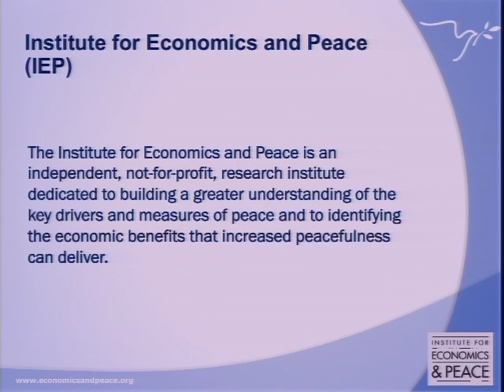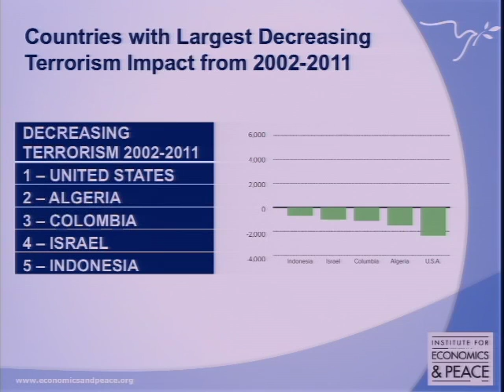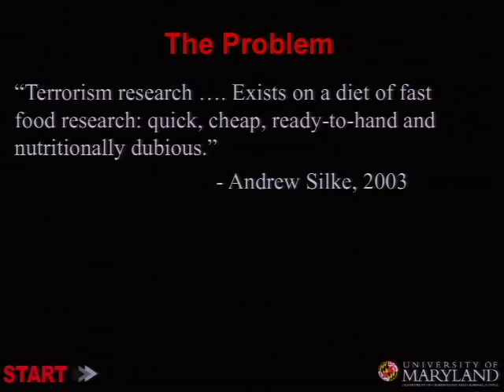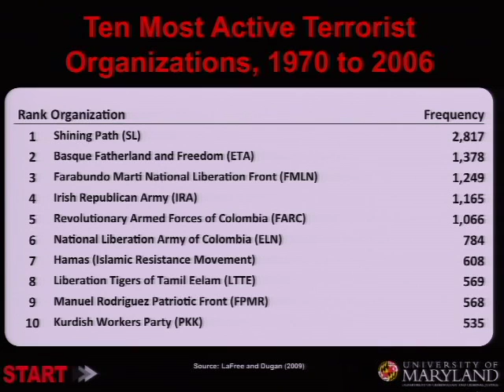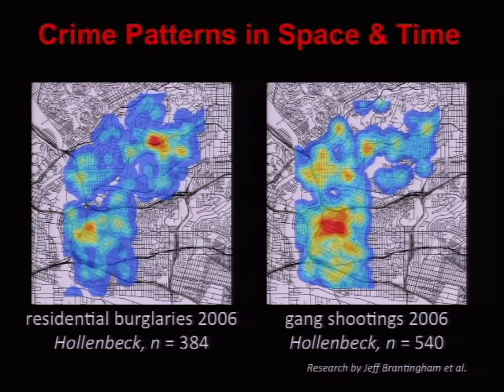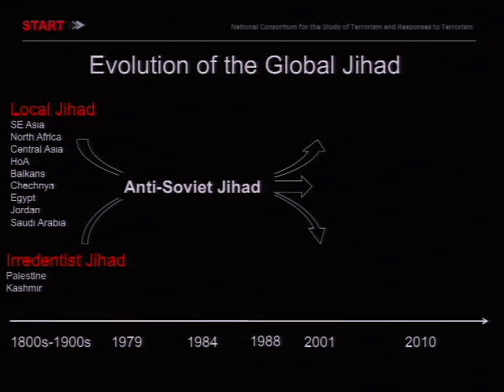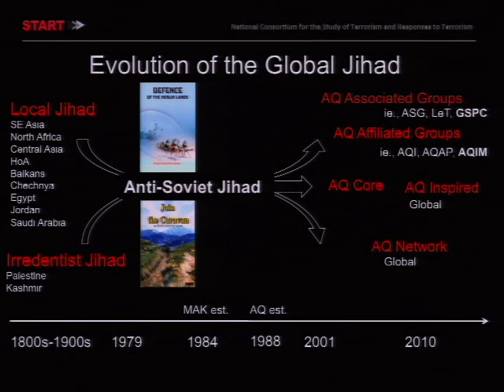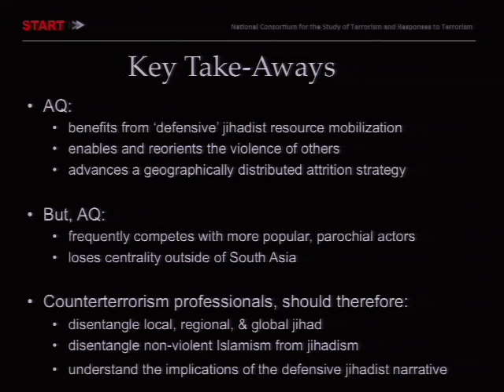What Can Data Tell Us About Trends in Terrorism?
Please join us as we announce the findings of the inaugural Global Terrorism Index.

The first-ever Global Terrorism Index (GTI) provides a metric for policymakers to track terrorism and its related factors in order to inform a practical debate about the future of terrorism. It presents a new methodology to assess the countries which have been most impacted by terrorism and highlights the countries that have seen the largest growth and reduction in terrorism activity over the last 10 years.

The GTI tracks changing trends in terrorism over time, as well as analyzing its different dimensions in terms of geographic activity, methods of attack, organizations involved and its national context. The index explores significant correlations with other socio-economic indicators.

The GTI scores 158 countries from 2001 to 2011. Produced by the Institute for Economics and Peace, the GTI is based on data from the Global Terrorism Database (GTD), which is collected and collated by the National Consortium for the Study of Terrorism and Responses to Terrorism (START) headquartered at the University of Maryland.

Welcome Remarks
Brian Fishman
Counterterrorism Research Fellow, New America Foundation

GTI Results & Findings Presentation
Michelle Breslauer, US Program Manager, Institute for Economics and Peace

Featured Speakers
Bill Braniff, Executive Director, START

Gary LaFree, Director, START and Professor, Department of Criminology and Criminal Justice, University of Maryland